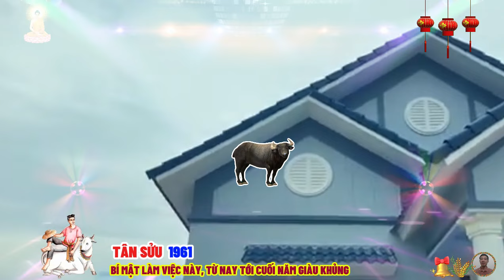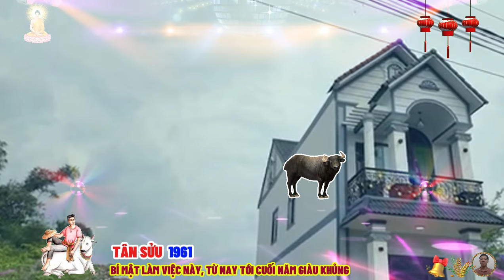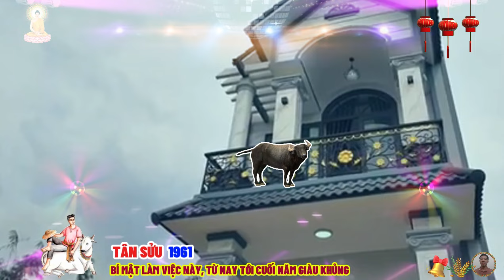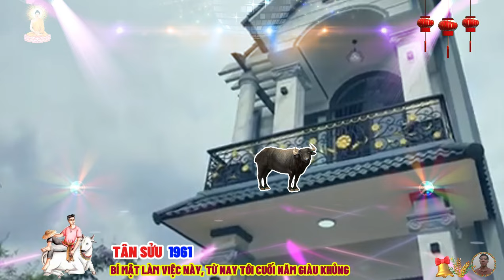🔴Từ nay tới tết 2025, TÂN SỬU 1961 Bí mật làm điều này Phật Độ HẾT KHỔ ĐỔI ĐỜI CỰC GIÀU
tân sửu sở hữu khả năng chịu đựng, họ có thể vượt qua mọi khó khăn, thử thách trong cuộc sống, tân sửu luôn ý thức được trách nhiệm của bản thân, họ luôn hoàn thành tốt mọi công việc được giao và luôn sống thật với chính mình và với người khác, họ ghét sự dối trá và luôn đề cao sự trung thực.
 tân sửu luôn suy nghĩ kỹ lưỡng trước khi hành động, đảm bảo mọi việc diễn ra suôn sẻ, họ cẩn trọng trong lời nói và hành động, tránh gây tổn thương cho người khác, nhờ bản tính mạnh mẽ, kiên định và ý chí thép, tân sửu thường gặt hái được nhiều thành công trong công việc, họ có khả năng lãnh đạo bẩm sinh, biết cách truyền cảm hứng và dẫn dắt mọi người cùng nhau phát triển. tân sửu là những người cẩn trọng trong việc chi tiêu, họ biết cách quản lý tài chính một cách hiệu quả, nhờ vậy, họ thường có cuộc sống sung túc, đủ đầy. tân sửu là những người chung thủy, hết lòng vì gia đình, họ luôn dành thời gian cho vợ con và luôn cố gắng vun đắp hạnh phúc gia đình.